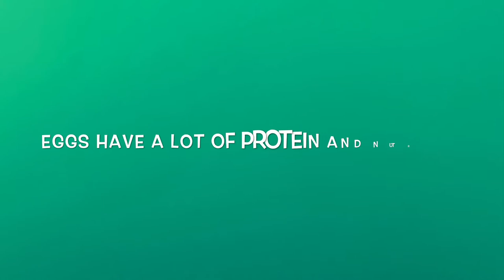Healthy Habits with Myron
This one is for our athletes! Join Myron for a lesson in healthy foods that will help you build strength and recover from tough workouts.